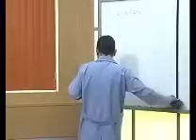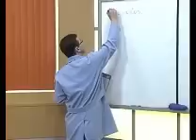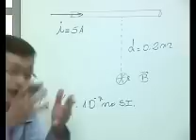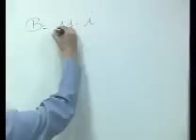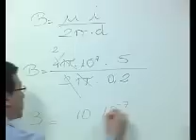Eletricidade Magnetismo Parte 5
Eletricidade Magnetismo